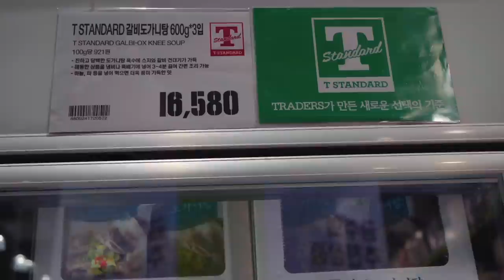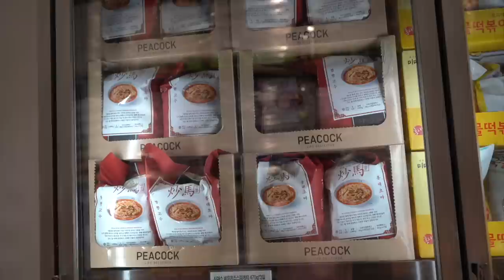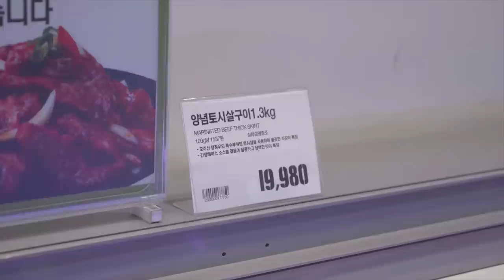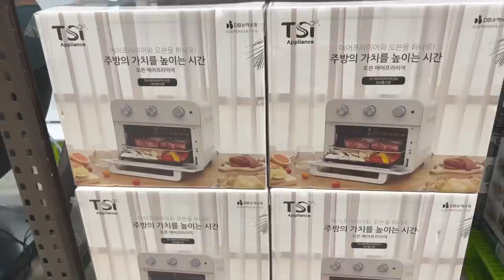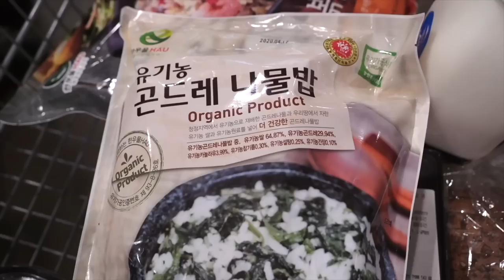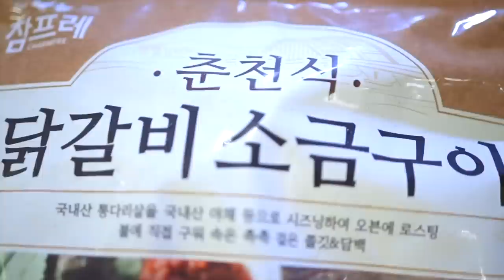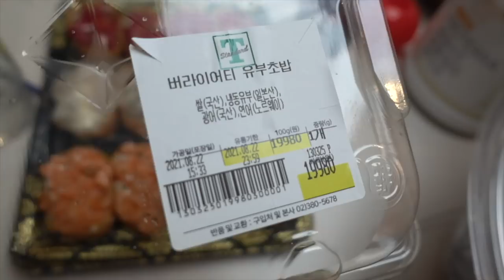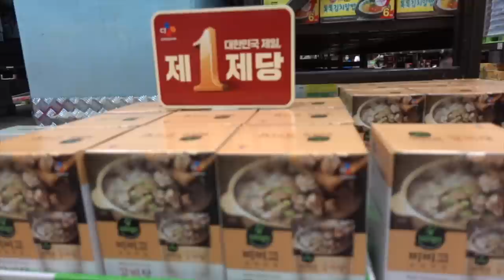[특집 2021 트레이더스] 25가지 추천상품 몰아보기 Best